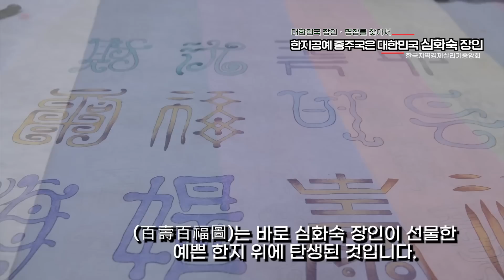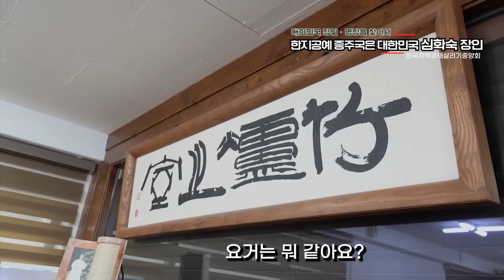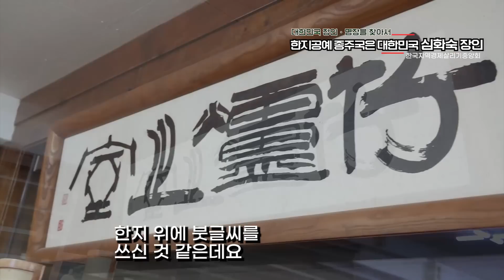대한민국 장인명장을 찾아서 한지공예 종주국은 대한민국 심화숙 장인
[경기=뉴스프리존]=어려서 뜨개질과 무엇인가 만지는 것을 좋아했다는 호기심 많던 소녀가 한지공예 분야에 큰 획을 남기는 어른이 되셨습니다. 전통한지공예가(韓紙工藝家)협회 심화숙 회장을 말하는 데요.  심화숙 회장은 최근 한국지역경제 살리기 중앙회와 함께하는 대한민국 장인 명장 발굴 지원 프로젝트에서 한지공예 부문 장인으로도 임명되셨기 때문입니다.    (심화숙 장인/전통한지공예가협회장)  -"나이가 먹고 학교 다닐 때 문화센터 다녀 보니까 할만 하면 없어지는 거야. 그 과목이.. 그래서 (3개월과정이니)다른 거 하고, 다른 거 하고 그래서 얻은 별명이 제가 석달 짜리야. 그게 너무 속상했어요. "    Q. 한지공예(韓紙工藝) 자체가 좋아서 오래 하신 것이군요?  -"그렇죠. 한지공예(韓紙工藝) 자체를 하다 보니까 무궁무진한 거예요. 이 전통이라는 것이 20년 정도 되면 조상의 지혜가 대단한 거야. 거기에 놀라서 빠져보기, 그래서 돈하고 관계없어, 하지 말래도 하는 거죠.   그래서 민화도 배웠고. 불화도 배웠고, 그 다음에 닥종이 인형도 하고, 옻칠도 하고 해서 여러가지 한지에 관련된 것들 다 배운 거예요."    Q. 어렸을 적에 접한 것이 계기가 된 거죠?  -"그러다가 조금 지나서 국가관이 심어지는 거야. 그래서 전통은 어디서 어디까지 아니야. 하루아침에 이루어 지는 것도.."    Q.선생님이 만든 작품이 브랜드화 돼서 판매가 되고 있나요?  -"저는 공항에 내고 5대 궁(宮)에 내고 있어요. 주변에서 회장님 이름으로 브랜드화 하라고 했는데, 사실 브랜드라는 것은 한지 자체가 브랜드예요. 저희는 공예 작가이고, 상품화 하지만 절대적인 마케팅과 디자인이 있어야 하잖아요? 그런 것을 우리 여기단체에서 명인을 뽑아서 하든 국가에서 하든 누군가가 뒷받침 돼야 되는 것이죠. 한지공예 제 이름을 대면 어느 정도 인정해 주니까 그게 브랜드라고 할 수 있죠."    Q.선생님에게 한지(韓紙工藝)란 어떤 의미가 있을까요?  -"뒤늦게 안 것이지만 30년 이상을 힐링시킬 수 있는 거였어요. 힐링시킬 수 있다는 게 남편이나 자식이 해줄수 있겠어요? 아니면 국가가 해줄 수가 있겠어요. 너무 너무 사랑스럽고 굉장하다. 저한테는 내가 한지(韓紙工藝)이다. 한지(韓紙)가 나다. 이렇게 생각할 수 있죠," " 한지(韓紙工藝) 자체가 힐링(healing) 이면서 사랑이다" Q, 명성을 얻기까지 녹록지 않았을 것 아니에요. 가장 힘들 때와 또 가장 보람있을 때는?  -"누가 고지도 안 듣겠지만 한지공예 하면서 힘든 몰랐어요. 너무 좋기 때문에 힘든지를 몰랐다고 해야 맞는 것 같아요."  -"2002년 한일월드컵이 있었잖아요? 제가 홍보대사가 된거에요. 코트라(Kotra) 에서 세계 어떤 100대 로드쇼가 있었어요. 대기업 삼성도 가고, 대우도 옛날 대우같은 중기청도 가고 다 나가는데 너는 꽃으로 나가라 해서 영국 프랑스 이탈리아를 순회하는 거죠."  -"제가 앤드루 왕자도 만나고, 제가 그때 피에르 가르뎅의 초대를 받았어요. 그분이 보시고 무슨 한지냐 실크(silk)이지 그러면서 저에게 넥타이 킷을 해오라는 거예요. 너무너무 벅찬 상태로 해갖고 갔어요. 그러니 너무 좋다고 짝수 년도에만 나오라는 거예요. 그때 하루 600만원(사용료)을 10일동안 6천만 원 인데 너무 좋다고 2천만 원에 해 준 거예요. 그래서 그 다음 2004년도에 또 갔어요. 그러니까 우리 문화가 지금에 와서는 한류 너무 대단 하잖아요? 그래서 민화에서 한지한 것을 자랑스럽게 생각하고 있어요."    심화숙 장인은 줄곧 우리나라의 전통도 요즘 트렌드에 맞게 변화해야 한다고 강조해 왔습니다. 그러기 위해서는 기술을 계승하고 가르치는 것 또한 전통을 바탕으로 현대인들의 눈높이에 맞추는 것이 중요하다고 강조하고 있습니다. 이야기 계속 들어 보겠습니다.    -"우리가 전통만을 굳이 고집하면 그 시대 정체성도 무너지잖아요. 그러면 21세기 한지는 어떻게 발전하는 것을 보여 줘야 되잖아요?  -"저는 이원화 해야 된다 생각해요. 전통적인 우리 조상의 기술을 계속 계승하고 나름대로 창조하고 이 시대에 또 반영하잖아요. 그래서 (KBS)진품명품 보면 문양 하나 갖고도 시대성을 나타낼 수 있잖아요. 그래서 우리는 지금 산업화로 가는 과정에서 노력을 해야 된다고 생각하거든요."    Q. 다양한 제작 방법이 있을텐데 비법이나 차별화된 공정이 있을까요?  -"나만의 것을 만들려면 소재를 개발하든가 아니면 누구도 할 수 없는 걸 개발해야죠. 그런데 저는 그런 것이 몇 가지가 있어요. 기회되면 제가 설명해 드릴게요."    심화숙 장인은 전통 한지공예(韓紙工藝) 명맥을 위해 재료의 중요성과 우려를 귀뜸해주셨는데요. 이 프로그램 2편에 소개한 전통 민화 내담 이혜원 작가의 인생 역작 100수 백복도(百壽百福圖)는 바로 심화숙 장인이 선물한 예쁜 한지 위에 탄생된 것입니다.    -"우리가 한지가 지금 문화 유네스코 등재한다 했는데 한지들은 문을 닫고 있어요. 그런데 이게 안 맞는 거잖아요? 그리고 전세계에서 우리 한지를 인정을 했어요. 일본은 기술(이 좋아) 종이를 좋게 만들어요. 우리는 닥나무 자체 질이 좋은 것이고.. 그러는데 일본도 우리 것을 갖다 써요. 그때는요. 전 세계에서 저렇게 하는데 (한지공예가) 뜨는 사람이 있어야지.."    심화숙 장인은 모든 작품들이 탄생되는 과정 그리고 탄생 후 복원되고 후예들이 더욱 발전시켜 나가는 지혜를 학생들에게 가르쳐 줘야 한다고 강조합니다. 그래야 4차 산업이 완성된다고 보고 있습니다.    Q.그렇다면 작품소개 좀 해 주실래요?  -"작품은 여러 쟝르가 있어요. 전통으로 하는 전지공예. 전지는 그 문양 오려서.. 전지공예 작품은 어디에 있나?"  -'이렇게 문양을 판 걸 전지(剪紙)한다해서 전지공예(剪紙工藝)이고, 지호공예(紙糊工藝)는 옛날 학교에서 신문지하고 풀로 가면 탈 만들고 그랬잖아요. 그것처럼 옛날에도 한지가 귀했어요. 그래서 조상님들은 이렇게 문풍지 나무 버리지 않고 있다가 풀하고 부치면서 기물이 없어 기물을 만들어 쓴 거야. 그렇게 만든 쓴 그릇이 옛날부터 있지만 지금 보시면 기물이 없었을 적에 기물.. 아까 말했던 짜투리 갔다가 시대에 맞는 그릇을 만들었어요."    -"일본에서 내가 공기를 팔아 보려고 이것이 한지예요. 들어보세요.이게 가벼워.. 옻칠한거예요. 요거는 우리 주발"    Q.이것이 한지로 만든거죠? -"솜을 개발했어, 저는 이 실을 한지를 얇게 떠서 잘라서 꼰것이 저 실인데 나와 같이 하는 파트너는 그걸로 솜을 만들었어, 그래서 방적사가 나오는 거야."  -"이것은 제가 사우디 갔을 때 아랍에미리트 전시에서 그 사람들 보여주려고, 금박한 거예요."    Q.선생님, 이것은 뭔가요? -"이것은 한지를 줌치 라고 하는 거예요. 요것을 우리가 옻칠을 해서 만들어 놓은 거거든요. 그래서 보통 이런 말이 있잖아요. 옛날 이것으로 갑옷을 만드는 거야. 옻칠을 해서 입으면 화살촉이 못 뚫었다는 말이 있잖아요."  -"이것을 보면 천 갔잖아요? 금방 찢어질 것 하기도 하고.. 그래서 이렇게 만들어본다고,, 지갑이 잖아요? 이렇게 에지(edge)를 넣은 거죠. 이것을 제가 한참 썼어요. 만져보세요. 가죽 같잖아요?"  Q. 만들어 직접 쓰시는 거였군요?  -"윤봉길 여사 손녀, 국회의원(윤주경 의원) 있죠? 그분이 여기 오셨어요. 3.1절 특집을 한다고.. 너무도 잘 아는 거 있죠. 당시 독립선언문을 해외에 어떻게 가지고 갔겠어, 그것 들고가다 붙들리면 그냥 죽죠. 그런데 지승은 종이를 이렇게 꼬는 거야. 이렇게.. 이렇게 꼬면 이게 외줄이야. 또 한줄을 꼬면 이게 겹줄, 외줄을 가져다 쩌는 거예요. 그 독립선언문을 이렇게 흰 종이 우리 한지에다. 그 때는 색지가 없었으니깐 이렇게 넓게 해가지고 독립선언문을 쓴거야. 그래서 짚신을 만들었어요. 그 집신을 주렁주렁 달고 간거야, 그건 안 잡잖아.. 어차피 신발이 닳으니깐 몇켤레씩 가지고 다녔으니.."    -"거기다 써가지고, 프랑스에 가서 (짚신을 풀어) 꼰 종이를 펴서 발표한 거예요. 독립선언문을.."    -요것은 하는 사람이 없어요. 아직까지는.. 이것은 지직화(紙織畵)라고 그림 두 장을 가로 세로로 잘라서 꿰맞춰춘 거야. 이 그림을 보면 느낌이 질감이 어때보여? 그 한지같은 질감이 아니고.. 유화 같지 않아요?"  -"이것은 단색 종이를 가지고 두드려서 만드는 거예요. 비슷한 색을 뜯어서 두드리면 어우려져 그라데이션(gradation)이 나오는거야. 그래서 이걸 가지고 유럽 프랑스 어디 유화 작가하고 콜라보로 전시회를 할 계획이에요."    Q. 차별화된 기법이나 노하우가 있다면?  -"우리는 이것을 한지회화(韓紙繪畫)라고 해요. 한지회화(韓紙繪畫)는 웰빙이야. 화는 기름덩어리잖아.."    -"요거는 뭐 같아요? 한지 위에 붓글씨를 쓰신 것 같은데요? 추사 김정희 선생의 붓글씨를 그대로 판것인데 한 30년 됐어요."    Q. 당부하거나 정부에게 하고 싶은 말씀은?  -"한 (韓· Han)스타일, 한(韓) 브랜드 라고 하는데 알고 계실 거예요. 한글·한복·한옥·한식·한지·한국음악 누가 뭐라고 해도 우리 것이예요. 그래서 6h라고도 하는데 한글은 전 세계에서 인정하잖아요. 그 다음에 한옥도 목조주택이 건강에 다 좋잖아요. 그 다음에 한식 뭐 이명박 대통령 부인 김윤옥 여사님이 해외 홍보를 많이 했어요. 홍보 대사로서.. 그러면 한복하고 그래도 한지가 제일 떨어졌어요."  -"그래서 금년에는 한지 관련된 것을 하는데 일단 이렇게 국가에서 큰 정책을 해서 놓으면 성과를 내야 하는데 그런 게 없는 것 같아요. (한지 원재료인) 닥나무 식재를 하는데 필요성을 알고 하게끔 닥나무 단지를 만들던가 그런 것을 하나 해주면 일자리 창출에도 좋고.."    -"그렇게 되면 첫째 좋은 원료를 가지고 우리가 조금 비싸도 (한지공예와 명맥유지를) 할 수가 있잖아요. 두 번째는 유네스코 등재 한다니까 걸맞게 뭐가 갖춰져야 되잖아요."